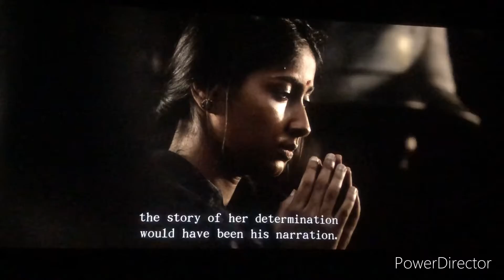Kgf chapter 2